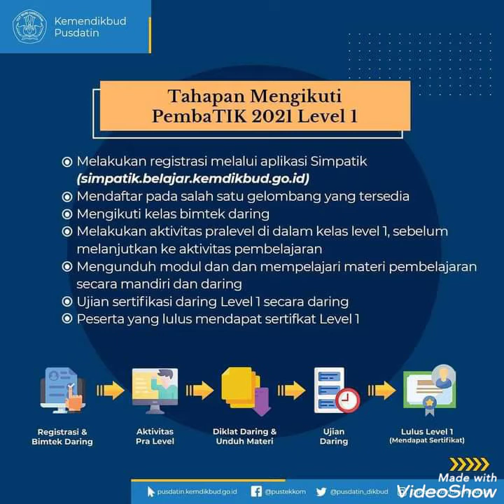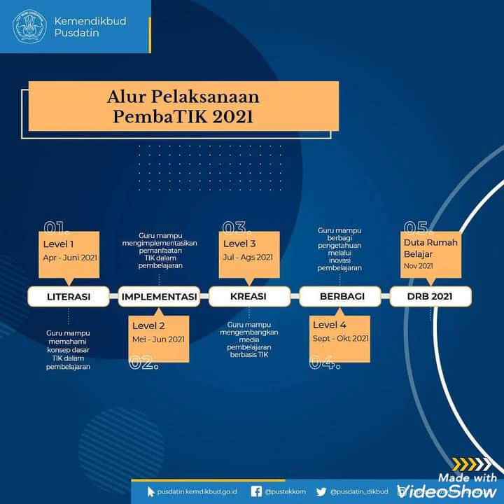PembaTIK 2021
@agustina widiyati